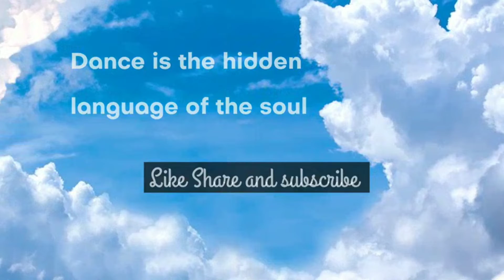"Muqabla" old version vs new version song Dance cover 😎 || Pravu deva sir 🙏 || Dancer boy Rajat 🤘🕺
Muqabla old version vs new version song Dance  cover✨
Prabhu Deva sir🙏

Dancer boy Rajat 🤘

Muqabla new song dance cover 👉

" Dance is the hidden language of the soul" 🤩😍 I love dancing 🕺
Dancer boy Rajat 😎

keep supporting 🙏